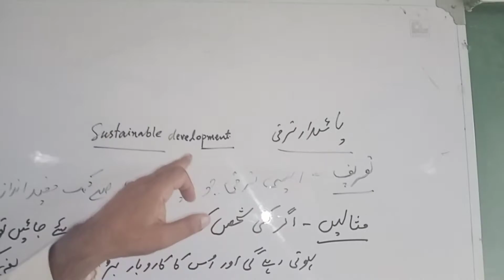sustainable development پائیدار ترقی۔ سوکس بارہویں جماعت کے لیے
sustainable development
پائیدار ترقی
سوکس بارہویں جماعت کے لیے
self reliance